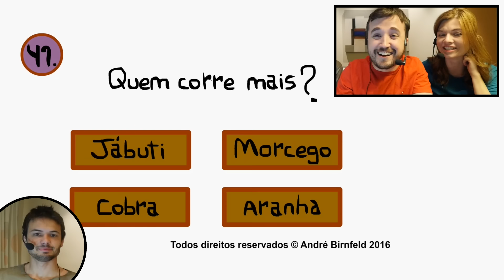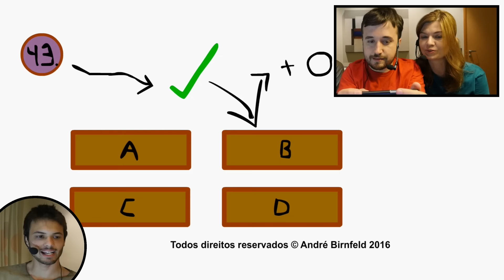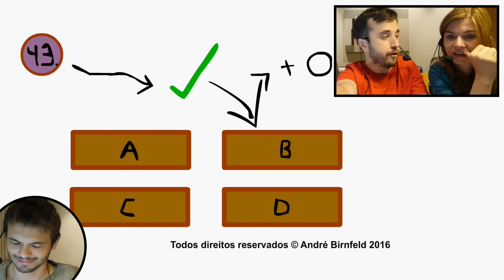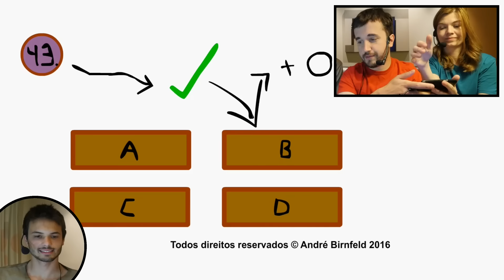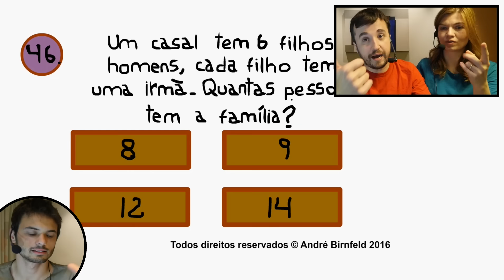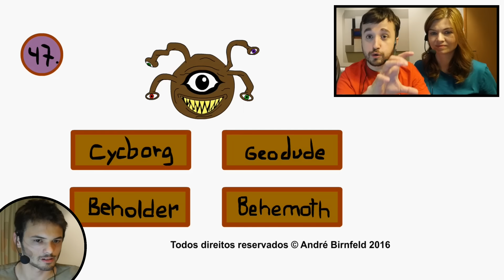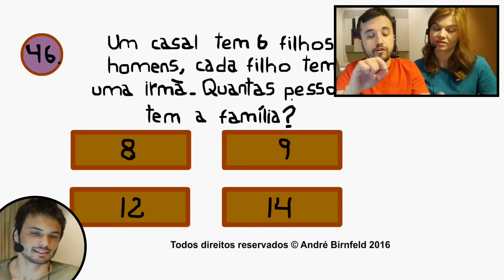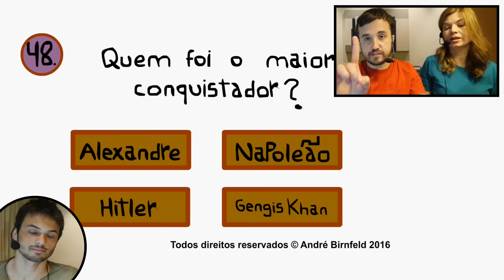O HOMEM MAIS ODIADO DO MUNDO! - Gênio Quiz 13 (Parte 05)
Jogo: Gênio Quiz 13
Desenvolvedor: André Birnfeld
Sistema:Android (via Googleplay Store) e iOS (iPhone, iPod e iPad)
Vídeo: 1080 a 30fps